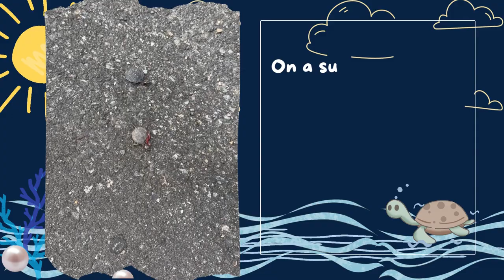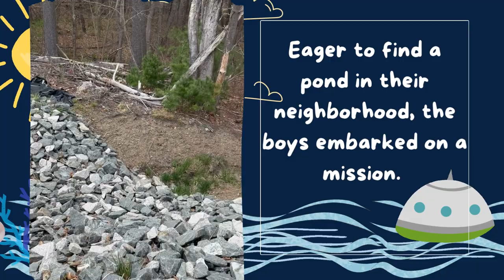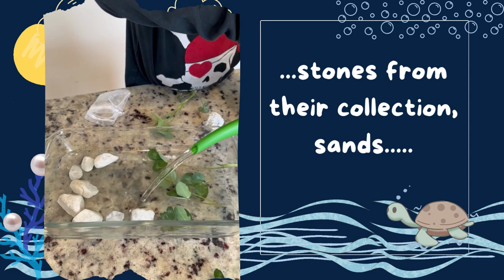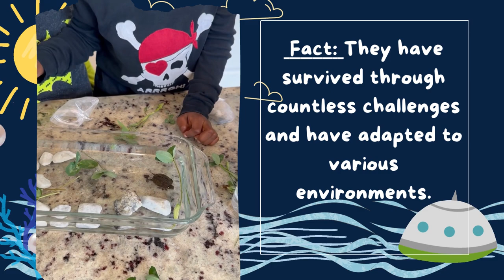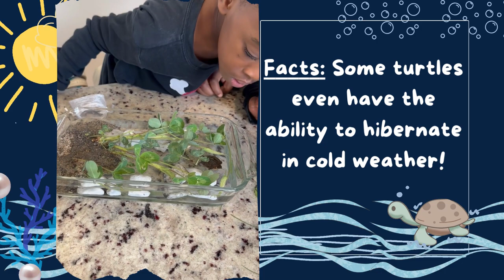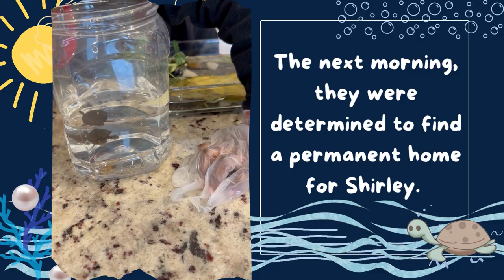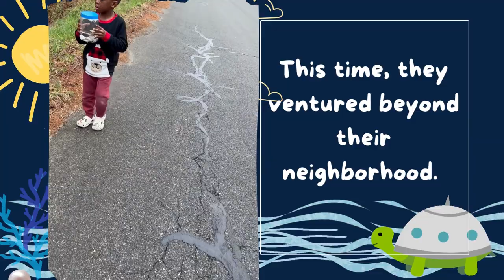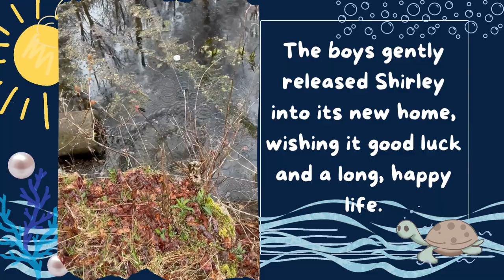World Turtle Day Special: Saving A Baby Turtle + Rescue & Release Sweet Earth Day Adventure🐢💚🌎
Join us on this heartwarming Earth Day adventure as a group of young boys discovers a tiny, lost turtle named Shirley. In this touching story, the boys go to great lengths to save Shirley and find her a safe home, demonstrating their love for nature and the importance of protecting our planet and its inhabitants.

Witness the boys' determination as they craft a temporary home for Shirley and venture beyond their neighborhood to find a beautiful pond where she can live. Their journey serves as a reminder of the need to teach our children to care for animals and the environment. As we celebrate Earth Day, let this tale of friendship and compassion inspire us all to take better care of our planet and its amazing creatures.